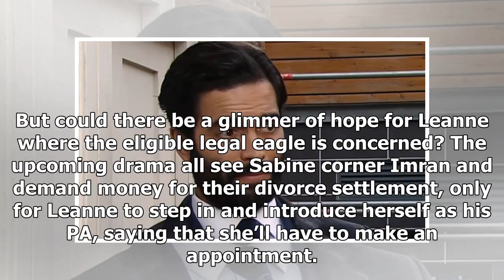Coronation Street spoilers: Imran denies Leanne after they spend the night together